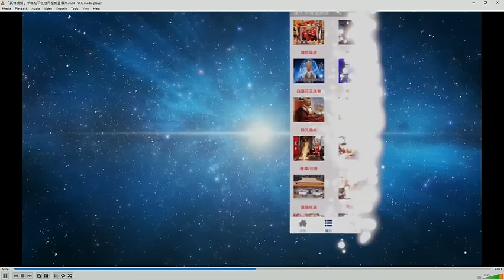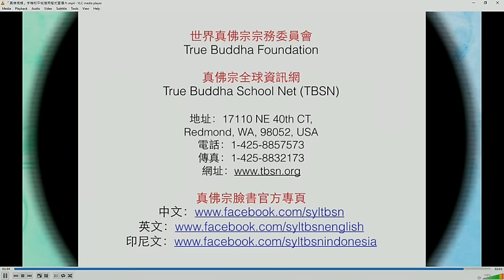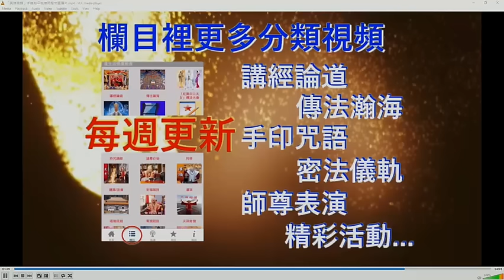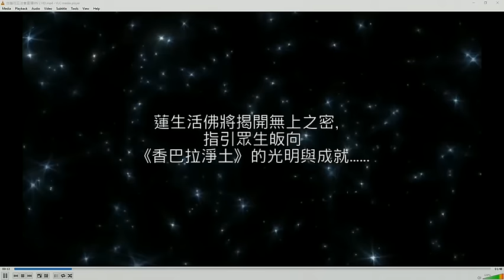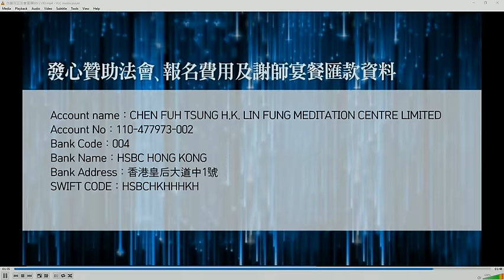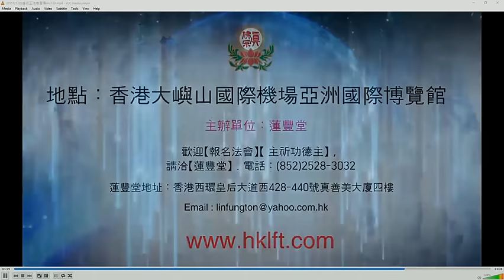2015年11月7日蓮華生大士本尊法 暨 開講大圓滿九次第法